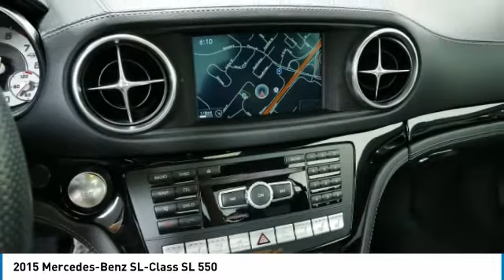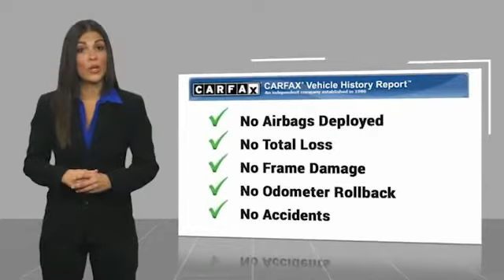2015 Mercedes-Benz SL-Class SL 550 Minnetonka Minneapolis Wayzata,MN CON123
Sears Imports
13500 Wayzata Blvd

White Arrow Edition. Active Blind Spot Assist, Active Lane Keeping Assist, AMG Line Seats, designo Black Floormats, designo Black Piano Lacquer Trim, DISTRONIC PLUS w/Pre-Safe Brake, Driver Assistance Package, Illuminated Door Sills, Night View Assist PLUS, Soft Close Doors, Wheels: 19 AMG 7-Twin Spoke, White Arrow Edition. Recent Arrival! Odometer is 12879 miles below market average! Clean CARFAX.brbrbr2015 Mercedes-Benz SL-Class SL 550